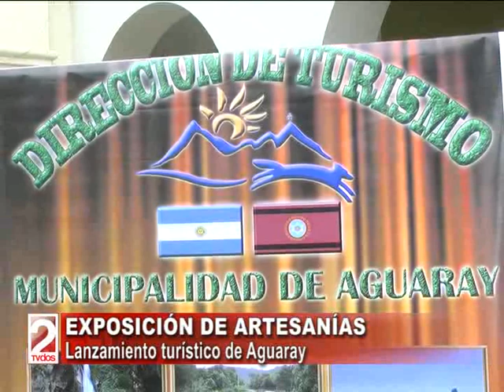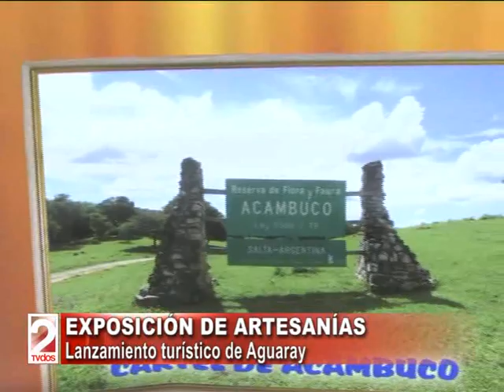EXPOSICIÓN DE ARTESANÍAS